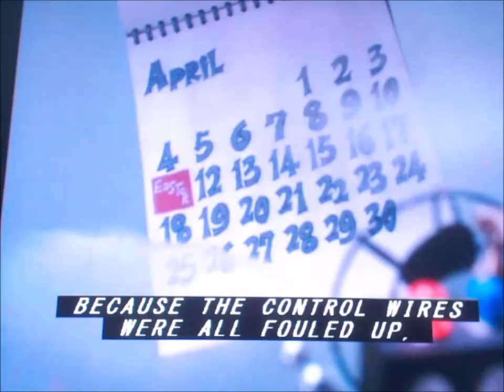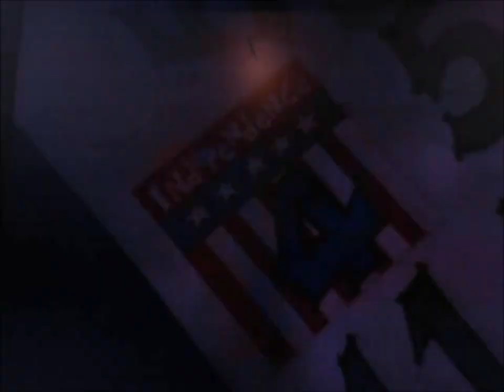"Here Comes Bugs Bunny" Part 9 - Sabotage/Mother's Day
Our villain finds out about Bugs's plan and sends his copepod to sabotage the Yester-morrowbile's controls, allowing our heroes to go to any holiday but Easter. They first land on Mother's Day, but people refuse to take Bugs's eggs.

Cast:
Maurice (LA) as Seymour S. Sassafrass
Thackery Earwick (Tim Burton's Alice in Wonderland) as Milk Chocolate Angelo
Snowball (The Secret Life of Pets) as Leonardo de Bittersweet
Bugs Bunny (Looney Tunes) as Peter Cottontail
Boingo (Hoodwinked!) as January Q. Irontail
Creek (Trolls) as Montresore
Bunnymund (Rise of the Guardians) as Colonel Wellington B. Bunny
Peter Rabbit as Colonel Bunny's Assistant
Bomb (The Angry Birds Movie) as Ben the Rooster
George and Harold (Captain Underpants: The First Epic Movie) as Kids with nets
Henry Gardner (Storks) as Sleeping Hobo
Master Mantis (Kung Fu Panda) as Antoine
Plankton (SpongeBob SquarePants) as Spider
Pete (Pete's Dragon (2016)) as Tommy
Natalie Margary (Pete's Dragon (2016)) as Sister Sue
Grace Meacham (Pete's Dragon (2016)) as Tommy and Sue's Mother